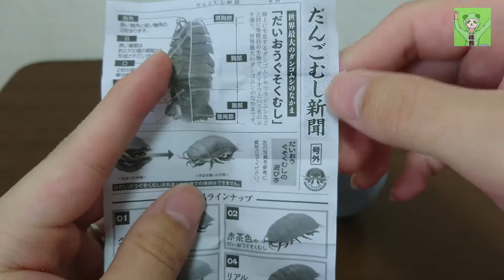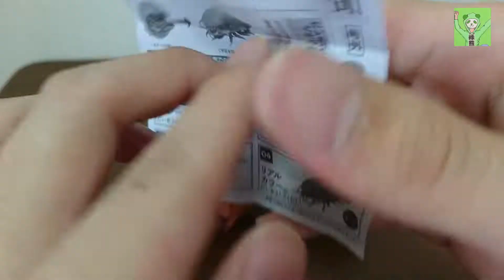ダイオウグソクムシしか出ないガチャガチャ登場「ダイオウグソクムシ」全種開封！リアルカラーもあるぞ！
皆さんこんにちは緑熊です。
今回はダイオウグソクムシしか出ないガチャガチャの紹介です。
リアルカラーには感激しました。